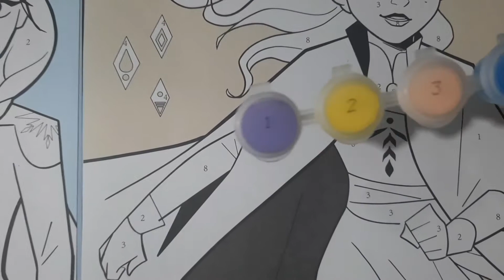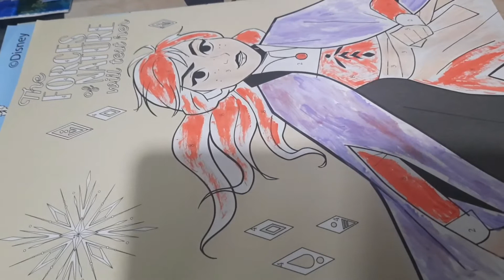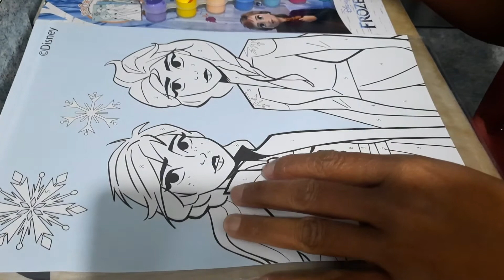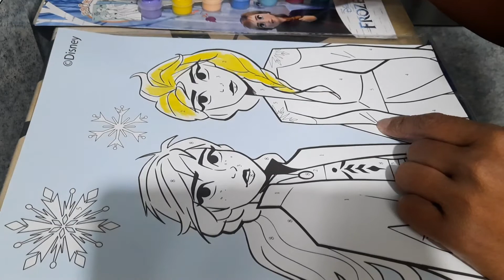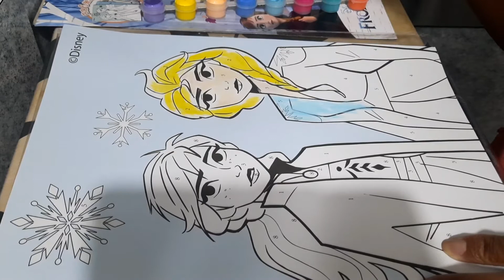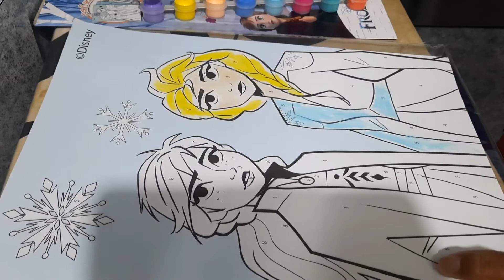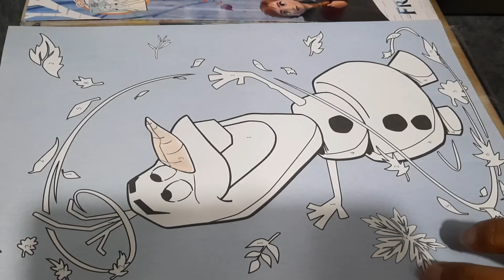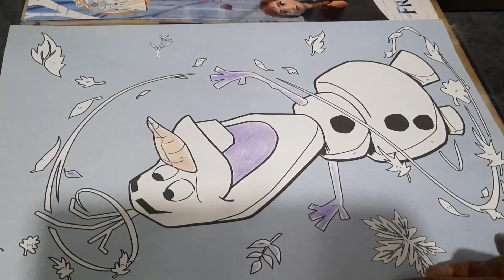Mewarnai gambar barbie|Barbie Coloring Book|Boneka barbie putri duyung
mewarnai barbie,mewarnai barbie cantik,mewarnai barbie putri duyung,mewarnai gambar